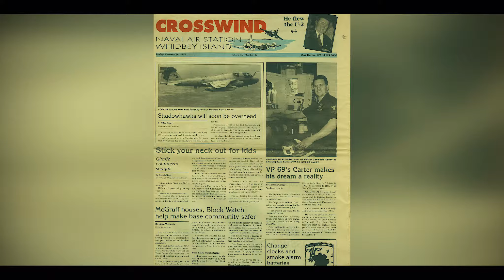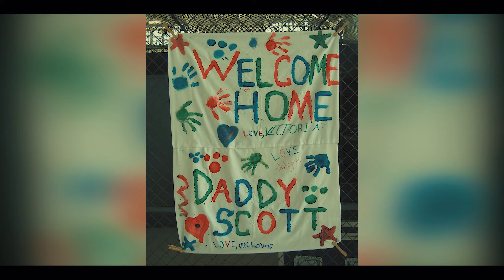Scott G. Carter | Change of Charge